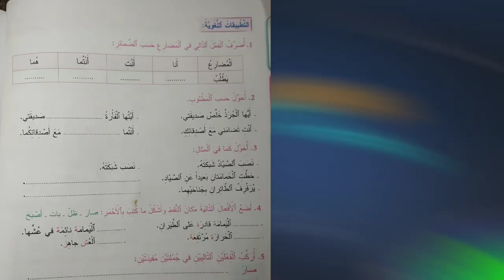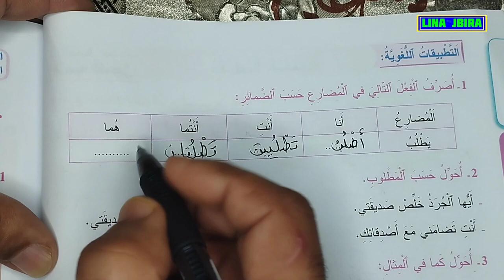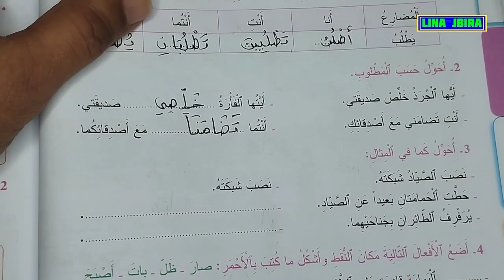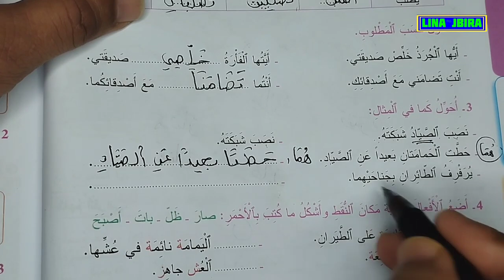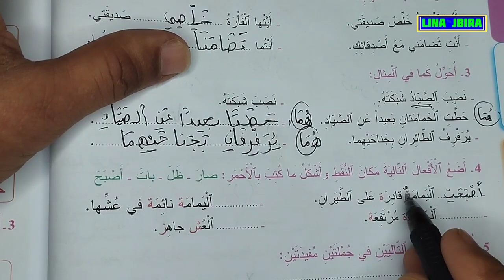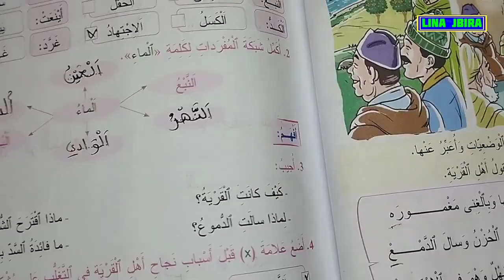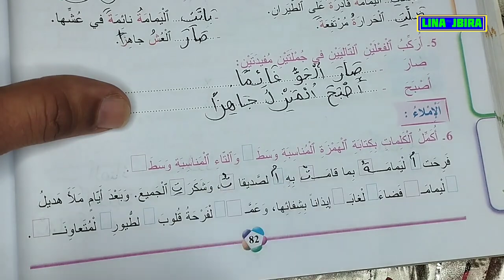في اللغة العربية للمستوى الثالث ابتدائي الصفحة 82